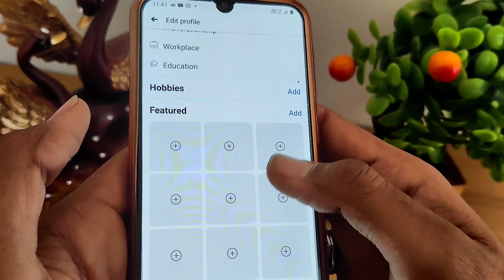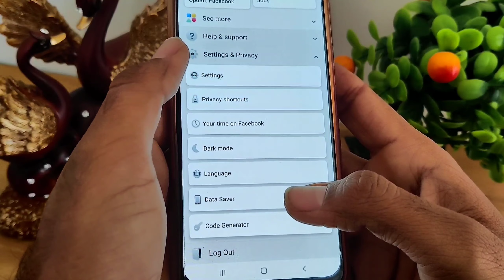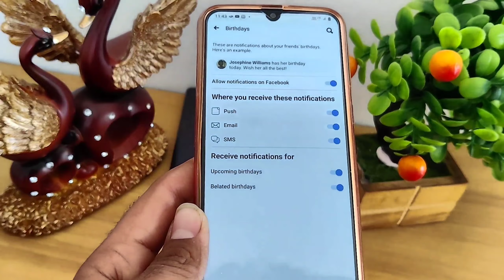How to on/off facebook birthday notification Facebook par Friend ka Birthday kaise Check kare ?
How to find birthdays on facebook 2021 ? | Facebook par Friend ka Birthday kaise Check kare ?

Hello Friends
In this Particular Video I'm going to tell you about How to find birthdays on facebook 2020 ? | Facebook par Friend ka Birthday kaise Find kare ? Explained by Technical Alokji in hindi language

Quiries Solved :-
1) How do I find birthdays on Facebook 2020 ?
2) Why can't I see birthdays on Facebook ?
3) How do you see birthdays on Facebook Android ?
4) Did Facebook remove birthdays ?
5) What happened to birthday notifications on Facebook ?
6) How can you figure out someone's birthday ?
7) How do you find out someone's birthday ?
8) How do I download birthdays from Facebook ?
9) How do I sync my Facebook birthdays to my iPhone calendar ?
10) How do I hide my birthday on Facebook ?

how to hide date of birth in facebook mobile app
how to turn off birthday notifications on facebook
how to hide birthday on facebook timeline
how to hide birthday on facebook mobile
how to change age on facebook
how to hide birth year on facebook
how to hide birthday on facebook mobile app
don't want my birthday announced on facebook